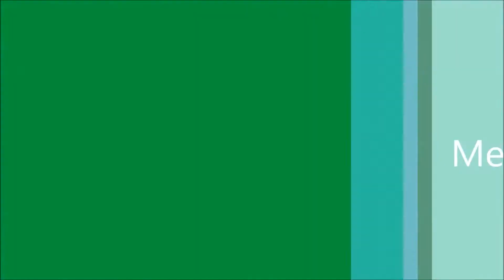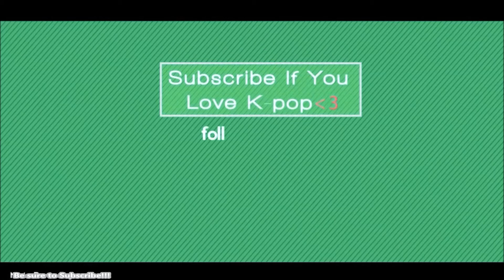100% - Beat MV Review